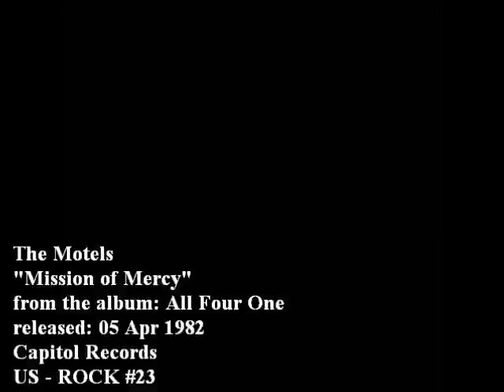THE MOTELS MISSION OF MERCY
from the album: All Four One
released as an album track: 05 Apr 1982
US-ROCK #23